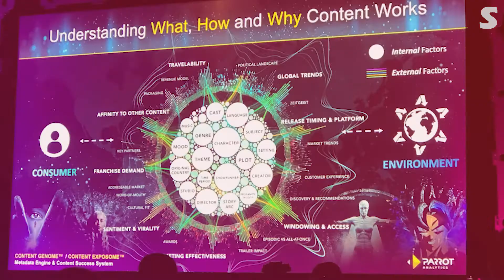Socialfix @ NATPE Miami 2019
Inform. Empower. Entertain. NATPE Miami focuses on the value of storytelling for your brand. What story does your brand tell your audience?